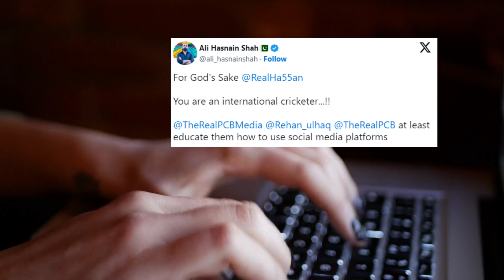Shadab Khan's response to someone criticizing Hasan Ali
Pakistan cricket team all-rounder Shadab Khan showed his support for his teammate Hassan Ali by shutting down a critic who disliked pacer the latter for being ‘desi’.